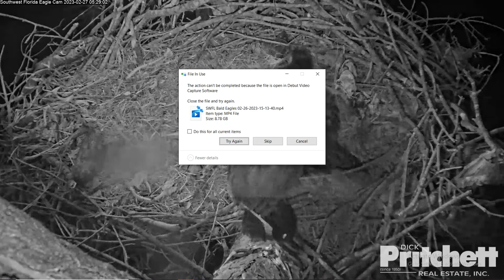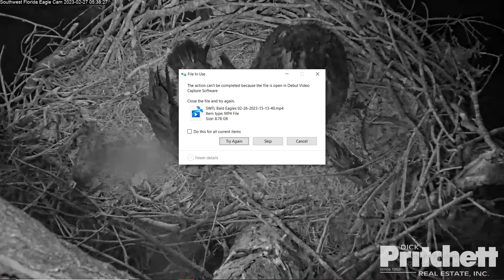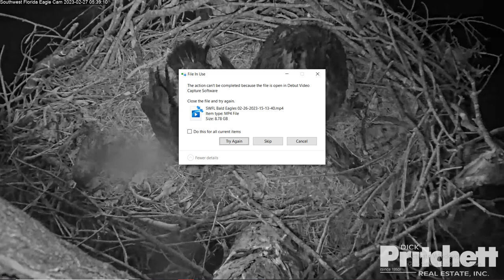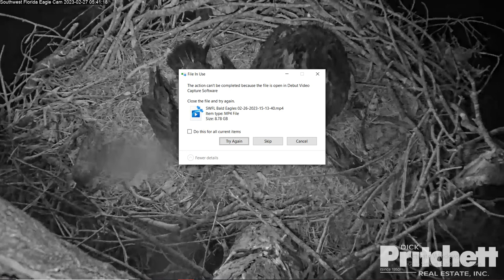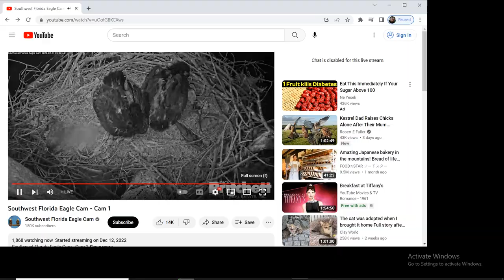SWFL Bald Eagles 02/26/2023 23:14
The SWFL Bald Eagles 02/26/2023 15:13 video is lost because I never properly moved the file. Apparently, it did not finish moving, and it was corrupted. You'll be able to see that in this video. I ended up deleting the file afterwards. Luckily I do have footage from cam 3 right here from 15:13 until 19:15 at 1.25x speed Due to the reset, I wasn't able to capture any more footage.